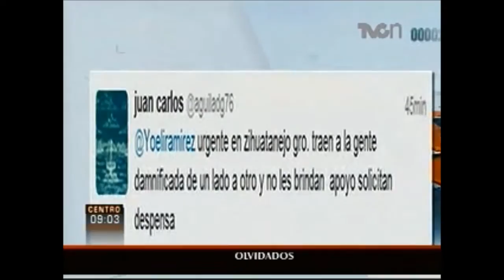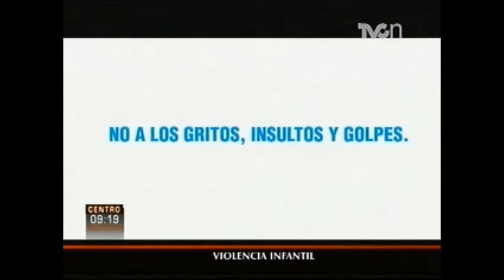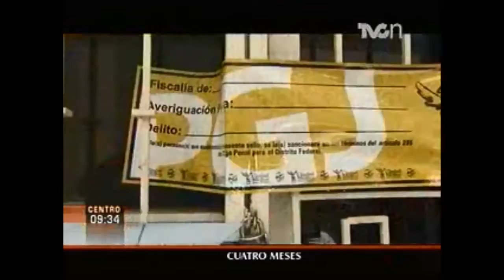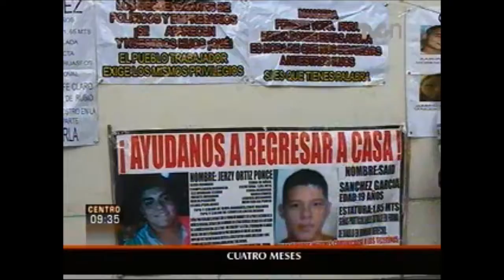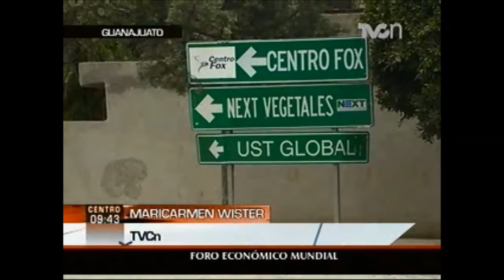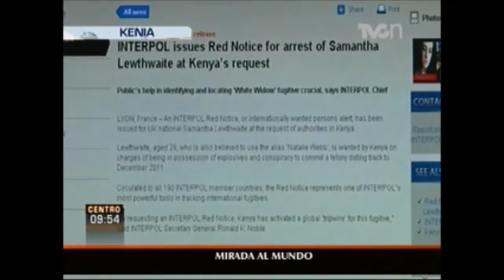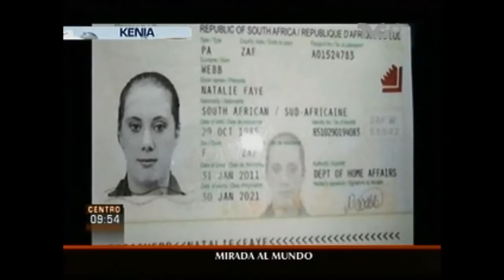TVCn Territorio - 26 septiembre 2013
Suspenden clases en Guerrero por nuevas inundaciones ocasionadas por las lluvias. Las pérdidas y daños ocasionados por 'Ingrid' y 'Manuel' ascienden a 75 mmdp. Se comienza a realizar censo escolar en todo el país. Se cumplen cuatro meses de los jóvenes desaparecidos del Bar 'Heaven'.